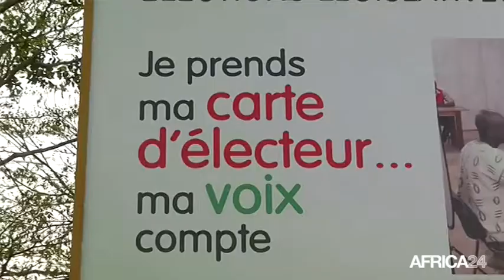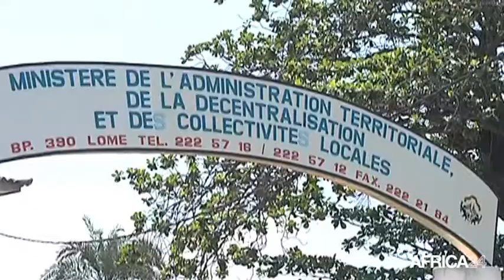Togo, Cinq candidats en lice pour la présidentielle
Politique, TOGO: Annonce des 4 candidats qui affronteront Gnassingbé lors des élections. Leurs portraits et les enjeux de ce scrutin